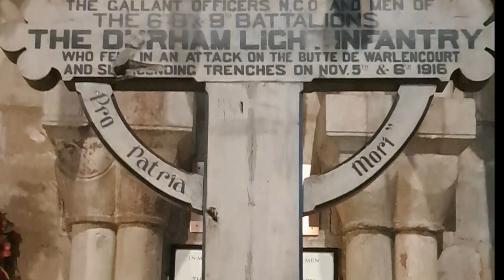Blessed Mary the Virgin and St Cuthbert of Durham, Cathedral England. World Heritage Site.